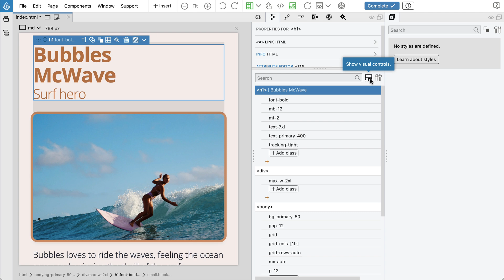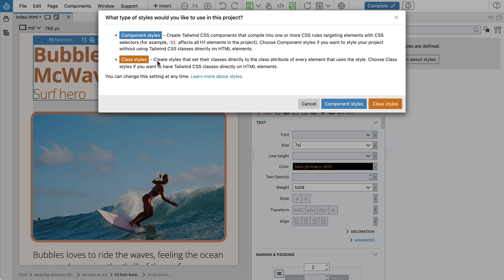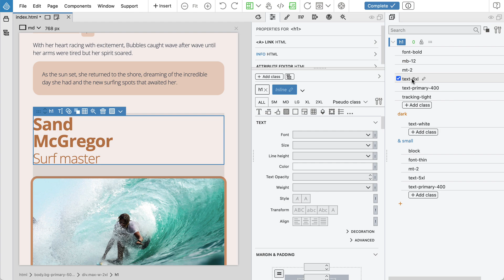Regular CSS styling with Tailwind (without utility classes)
This guide covers styling with Component Styles where Tailwind is used to generate regular CSS stylesheets with rules such as h1 { color: red; } or .my-class { display: block; margin: 0; }